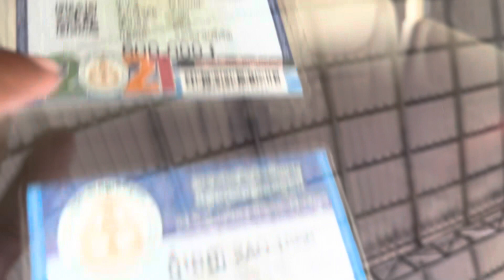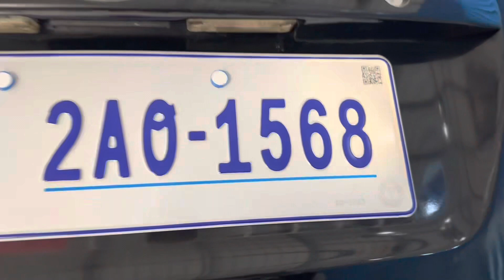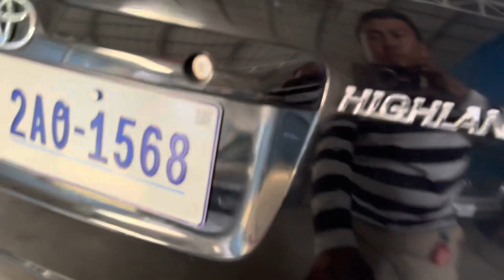$13,800 Highlander 02V6Limited fullប៉ុង1សុីន1ជុំបាតខ្ចីលេងហេីយស្អាត/te070969098/095944436/0972822001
ចាប់អារម្មណ៏ សូមខលមក :
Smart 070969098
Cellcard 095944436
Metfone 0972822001